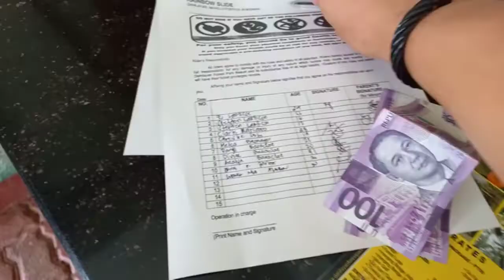BUKIDNON LAAG BY DJAN ROLF CAVAN